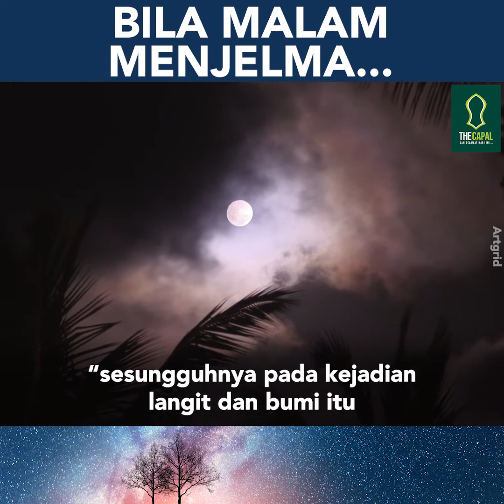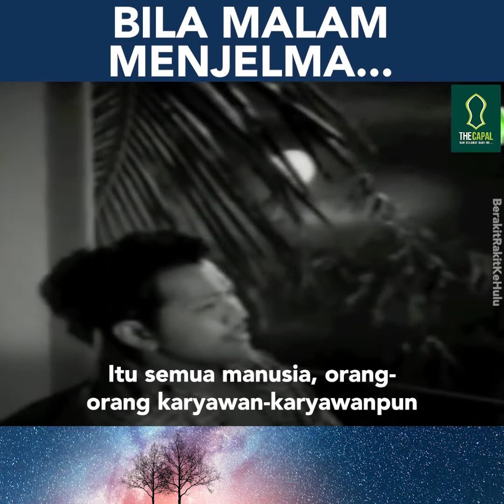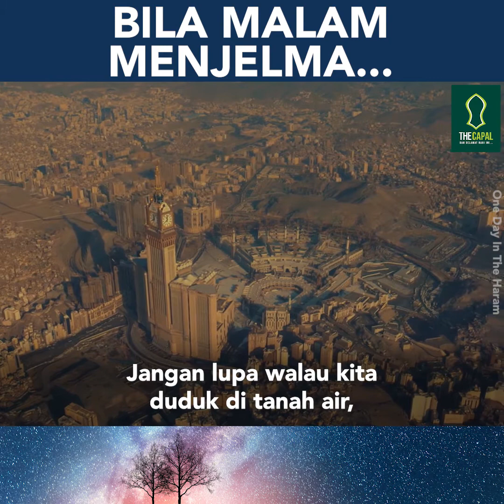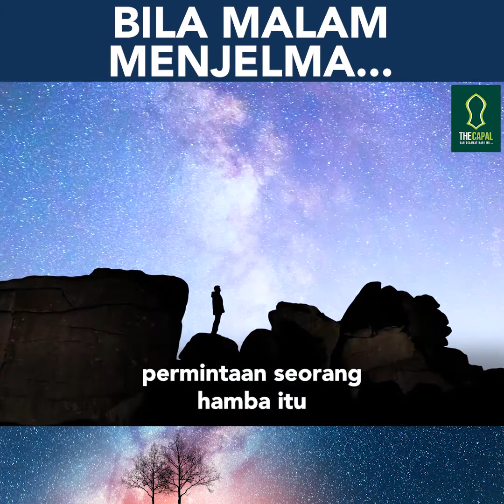Bila Malam Menjelma... ᴴᴰ | Ustaz Elyas Ismail